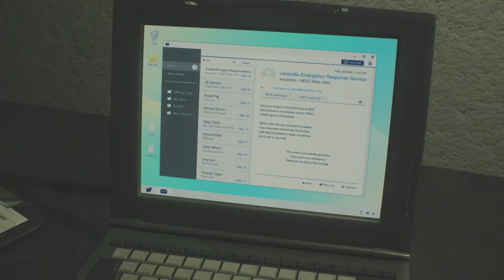Resident Evil 2 Remake (Claire playthrough) - PART 8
Sherry's sick and Claire needs to find a cure